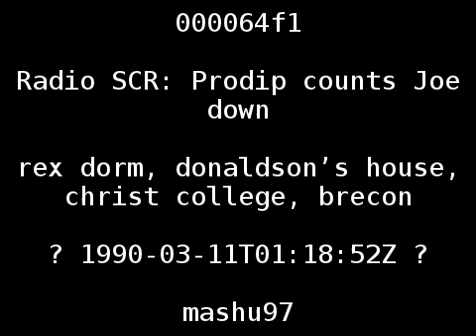Radio SCR: Prodip counts Joe down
Joe rebels, saying, "I'm answering in a moment, Dars!" At Jenks' suggestion, Pro closes the show.

location: rex dorm, donaldson's house, christ college, brecon
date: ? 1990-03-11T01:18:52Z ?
name: matthew tidball
audio gain correction: +2.0 dB
original sample rate: 44100 Hz
id: 000064f1
original id: 0000008c
start offset: 49921200 samples
length: 1426635 samples